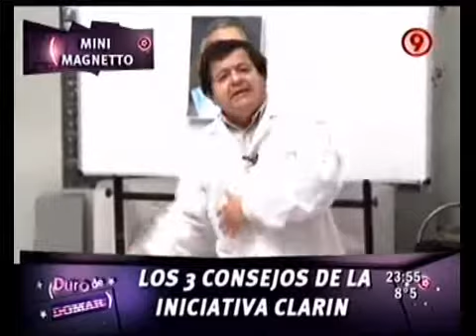Duro de Domar - Mini Magnetto paraguayo 01-09-10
Duro de Domar - Sketch: Mini Magnetto paraguayo 01-09-10